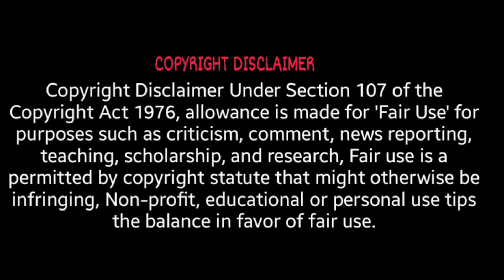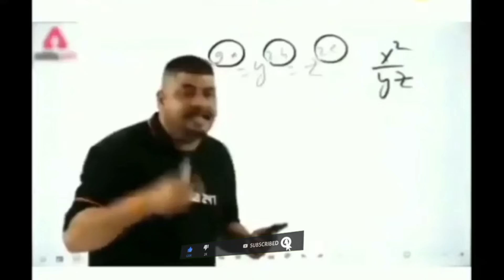Crazy Deep Roast || Challenge Of @crazydeep07 🤬